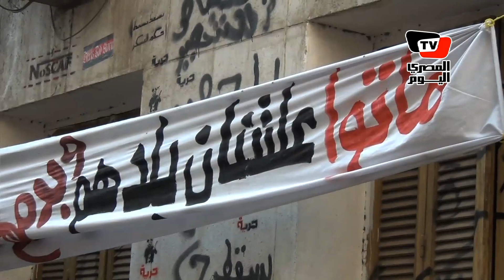اعتصام «الأولتراس» يدخل يومه السابع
‎دخل اعتصام «أواتراس أهلاوي» يومه السابع أمام مجلس الشعب، السبت ٣١ مارس ٢٠١٢، وذلك لرفضهم للعقوبات التي أقرها اتحاد الكرة على النادي المصري، عقب مذبحة بورسعيد، فيما طالبوا أيضا بالقصاص للشهداء.